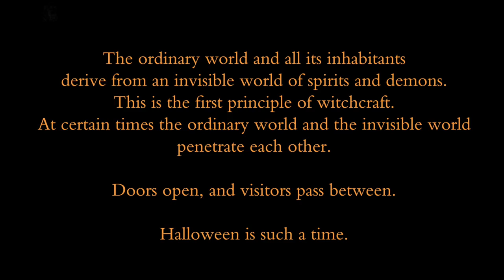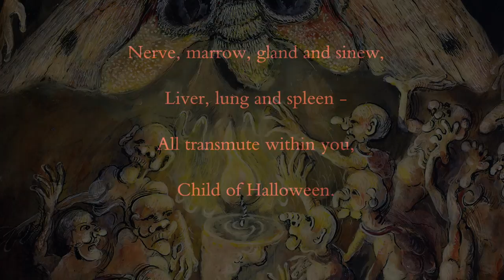HALLOWEEN song Images from MOTHER MOTH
'Halloween' by Adrian Bell. Illustrations by Francesca Bell
The novel 'Mother Moth' is available in hardcover from Amazon
for Kindle

Not the best of neighbourhoods
Not the right night to be in this neck of the woods
There’s a bad moon on the rise
Ghosts have kittens, skeletons roll their eyes

Halloween - the house is wide awake
Halloween don’t stay up late

Graveyard zombies walk the night
Rest assured they’re only a trick of the light
All this caterwauling
Screech and screaming have a familiar ring.

You’re taking your life in your hands
Trick or treating you haven’t the ghost of a chance